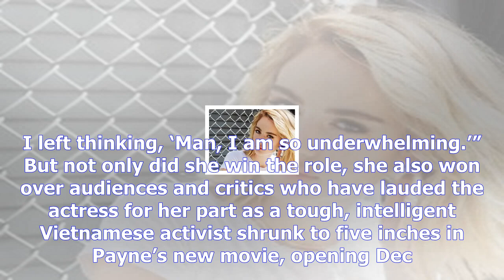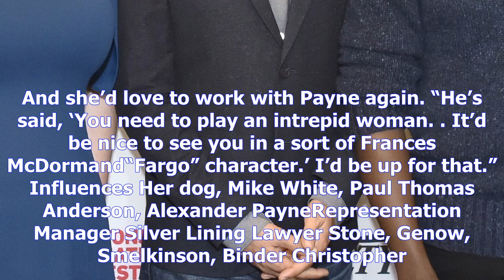10 actors to watch: hong chau steals scenes in 'downsizing'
Hong Chau is one of Variety‘s 10 Actors to Watch for 2017. For the full list, click here. When Chau met Alexander Payne to discuss his film “Downsizing,” she left feeling uncertain she’d landed the part. “We talked, but not even about the movie necessarily,” Chau says. “He wanted to know who I was, about my family, where I went to school. I left thinking, ‘Man, I am so underwhelming.’” But not only did she win the role, she also won over audiences and critics who have lauded the actress for her part as a tough, intelligent Vietnamese activist shrunk to five inches in Payne’s new movie, opening Dec. 22. She holds her own in scenes with Oscar winners Matt Damon and Christoph Waltz, pretty impressive considering this is only her second film, following a memorable scene as a sex worker in “Inherent Vice.” Chau, who was born in Thailand to Vietnamese parents before the family moved to New Orleans, attended Boston University for film studies, but thought she would work behind the camera. After performing in fellow students’ short films “we all had to act for one another because actors weren’t interested” she received enough encouragement to pursue an acting career. After a stint on HBO’s “Treme,” ABC’s “A to Z” and a role in the Annie Baker play “John,” she was in the process of testing for “a big tentpole movie” when she caught wind of “Downsizing.” Knowing nothing about the film but a fan of Payne’s, she began pestering her managers to find her a copy. “I read it and was like, ‘holy shit,’” she says. “Not only was it an amazing story, but also there was this huge role for an Asian female I didn’t care about anything else, this was the thing I wanted.” When she auditioned for the casting director in November 2015, he warned her she probably wouldn’t hear anything until after the New Year, as Payne was prepping in Toronto. “Two days later, I heard he saw my tape and wanted to meet me.” Chau was also seen this year in the miniseries “Big Little Lies” and has just wrapped a...